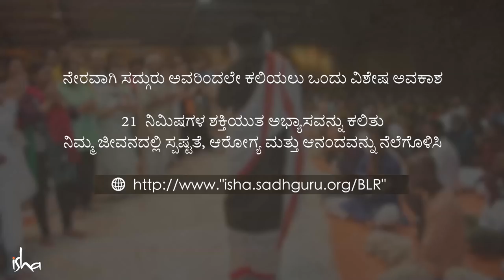ಇನ್ನರ್ ಇಂಜಿನಿಯರಿಂಗ್ ಕಂಪ್ಲೀಷನ್, ಸದ್ಗುರುಗಳೊಂದಿಗೆ ಬೆಂಗಳೂರಿನಲ್ಲಿ!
ಬೆಂಗಳೂರಿನಲ್ಲಿ ಸದ್ಗುರುಗಳೊಂದಿಗೆ ನಡೆಯಲಿರುವ ಇನ್ನರ್ ಇಂಜಿನಿಯರಿಂಗ್ ಕಂಪ್ಲೀಷನ್ ಕಾರ್ಯಕ್ರಮದ ಬಗ್ಗೆ ನಾವು ಬಹಳ ಉತ್ಸುಕರಾಗಿದ್ದೇವೆ. ಮತ್ತು ಕಾರ್ಯಕ್ರಮದಲ್ಲಿ ನೇರ ಕನ್ನಡ ಅನುವಾದವೂ ಇರುತ್ತದೆ ಎಂದು ನಿಮಗೆ ತಿಳಿಸಲು ನಮಗೆ ಬಹಳ ಸಂತೋಷವಾಗುತ್ತಿದೆ. ಕನ್ನಡಿಗರಿಗೆ ಸದ್ಗುರುಗಳೊಂದಿಗೆ ಇರಲು ಇದೊಂದು ಅದ್ಭುತ ಅವಕಾಶ!

ಸ್ಥಳ : ಬೆಂಗಳೂರು ಇಂಟರ್ ನ್ಯಾಶನಲ್ ಎಗ್ಸಿಬಿಶನ್ ಸೆಂಟರ್.
ದಿನಾಂಕ : ಡಿಸೆಂಬರ್ 15-16, 2018

ಇದಕ್ಕೆ ಪೂರ್ವಾಗತ್ಯವಾದ ಇನ್ನರ್ ಇಂಜಿನಿಯರಿಂಗ್ ಆನ್‌ಲೈನ್ ತರಗತಿಗಳೂ ಈಗ ಕನ್ನಡದಲ್ಲಿ ಲಭ್ಯ. ಈಗಲೇ ನೋಂದಾಯಿಸಿಕೊಳ್ಳಿ